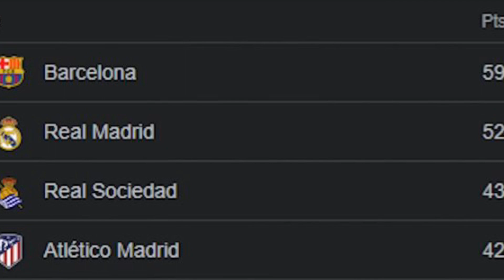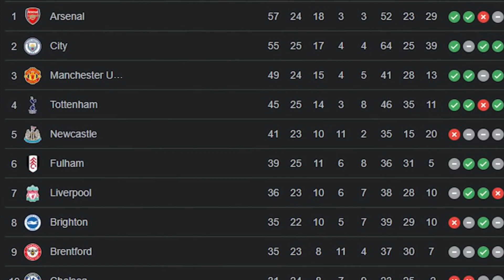🚨INCREDIBLE!! NO ONE BELIEVED, LOOK WHAT HE SAID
Hey guys, it's Football News here. How are you all doing? Welcome to another video on our channel. Let's start the week off on the right foot by staying up to date with the latest football news. First up, let's talk about Manchester United. Yesterday, the English team's title drought came to an end as they lifted the trophy after almost 6 years. With Wembley Stadium packed, they defeated Newcastle 2-0 in the final of the English League Cup. Casemiro, who you may already know, has won 16 out of 17 finals he's played in, and he opened the scoring with a header at the 33-minute mark. Marcus Rashford then extended their lead in the first half. This is Manchester's first title since the 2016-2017 season when they won the Europa League under the guidance of Jose Mourinho.
Manchester seems to be really picking up momentum. Manager Erik Ten Hag has been able to implement his philosophy, and the team is playing well. Marcus Rashford is incredible on the field, and Casemiro is undoubtedly one of the best signings in the club's history. He's playing phenomenally and is the king of the United midfield. Let's not forget that they're still fighting for the Premier League and the Europa League titles. Do you think Manchester will win another trophy this season? Will the coach dance with Antony again?
In this video, I'll be telling you a lot of interesting things. Yesterday, in La Liga, Barcelona visited Almeria and lost 1-0. As a result, the Catalan team missed the opportunity to widen the gap between them and Real Madrid, with 15 rounds left in the Spanish championship. Barcelona leads with 59 points, seven ahead of Real. This was the first time in history that Almeria managed to beat Barcelona in La Liga.
In the French championship, we had the classic match between Paris Saint-Germain and Olympique de Marseille, where the Parisian team won 3-0, with two goals from Mbappé and one from Messi. PSG now has an eight-point lead over second-placed Marseille. With his two goals yesterday, Mbappé reached 200 goals and tied with Cavani as the club's top scorer. Messi reached an incredible milestone of 700 club goals in his career, 28 of which were for Paris Saint-Germain and 672 for Barcelona.
In the Premier League, Chelsea has been playing very poorly and lost to Tottenham 2-0. With this result, the Blues remain in tenth place with only 31 points, while Tottenham is in fourth place. A spot in the next Champions League is becoming increasingly distant as Chelsea is now 14 points behind Tottenham, who are the last team in the qualifying zone. My friends, Chelsea can't seem to play well, despite spending a lot of money on new signings. The coach is really not doing a good job. Do you think Chelsea should be patient with coach Graham Potter and keep him on the team? Or should they bring in a stronger name to lead the team?